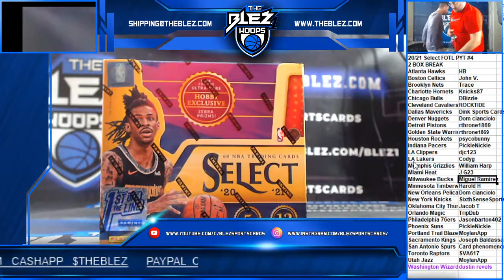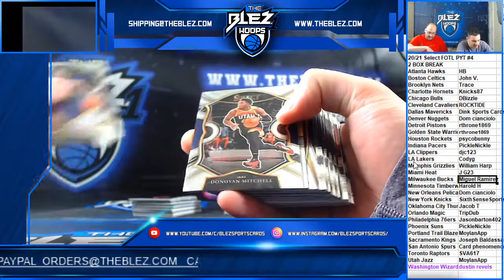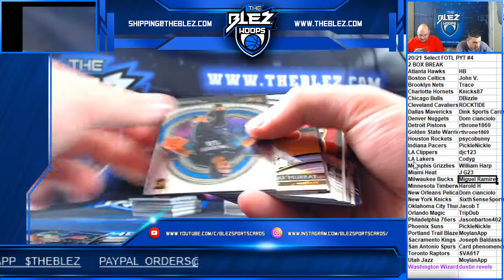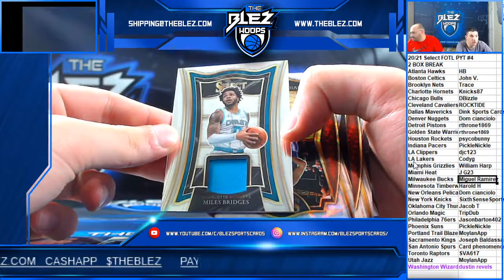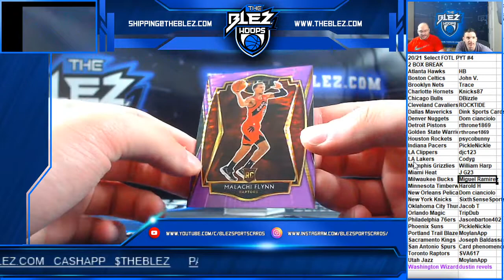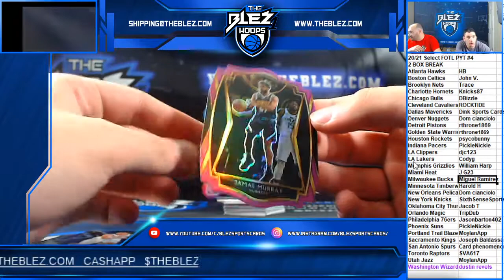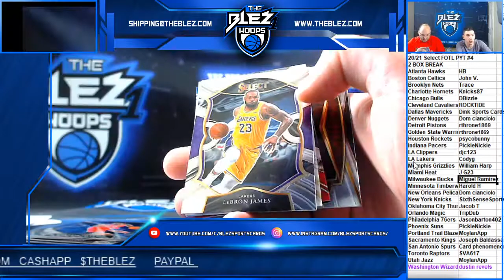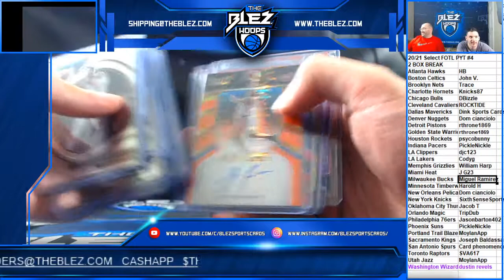2020/21 Select BSK FOTL 2 Box PYT #4